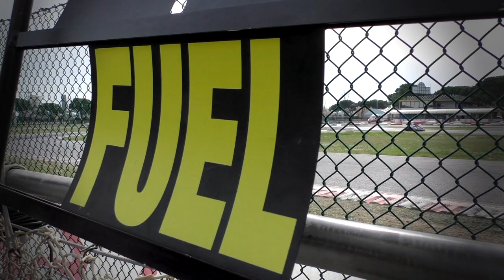Interview F. Paoleschi - 24h Jesolo E.K.T. 2017